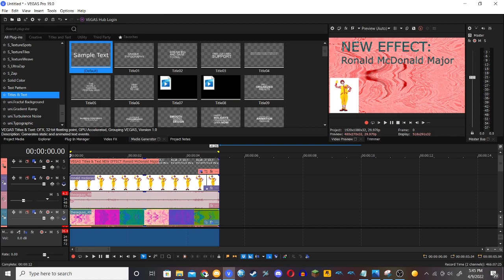(NEW EFFECT / TUTORIAL ONLY) How To Make Ronald McDonald Major